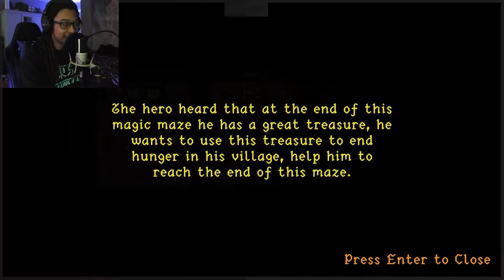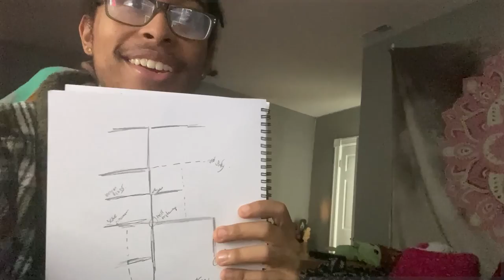Keys. Doors. Spikes...and a maze that just keeps on growing. | Key (Lvl 1 - 25)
Key is a very simple yet beautiful puzzle game where every single time you reach the end of a maze, it just keeps getting bigger (and wayyy more confusing lmao.)